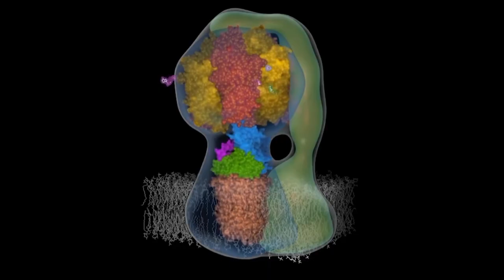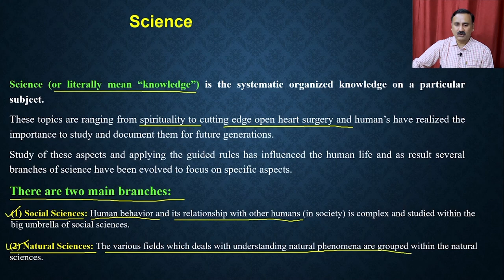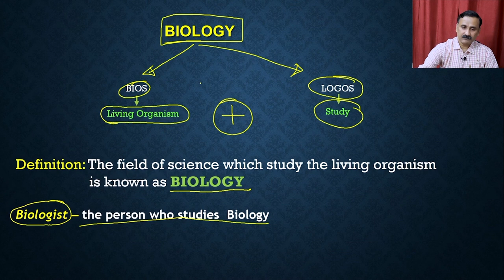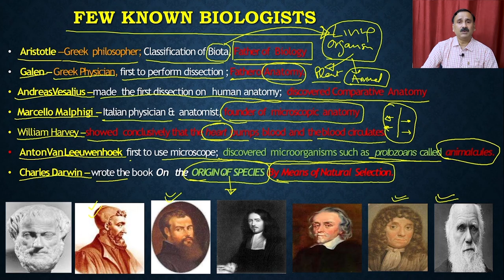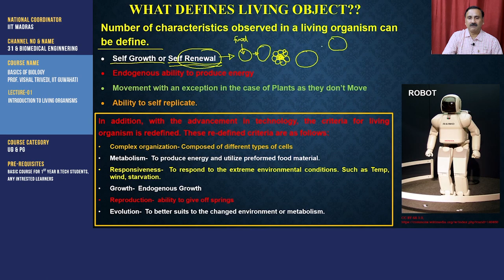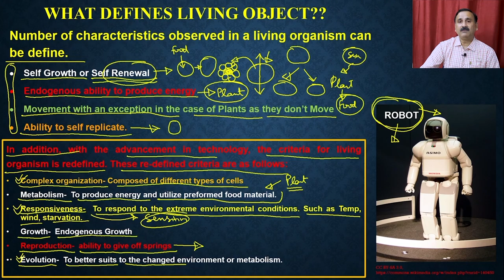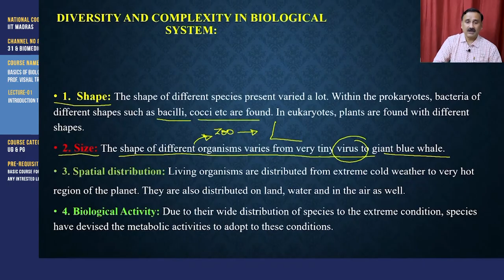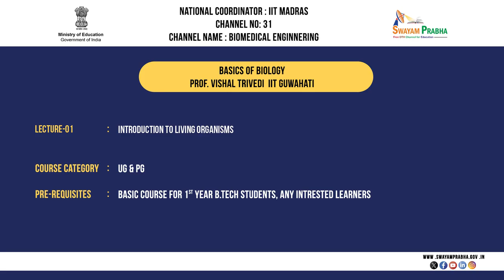Lec 1: Introduction to Living Organisms